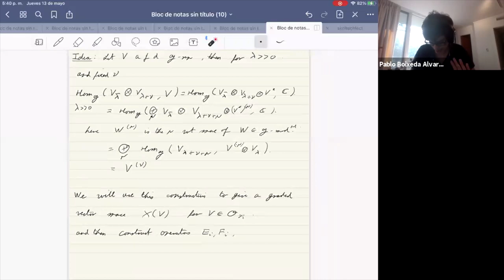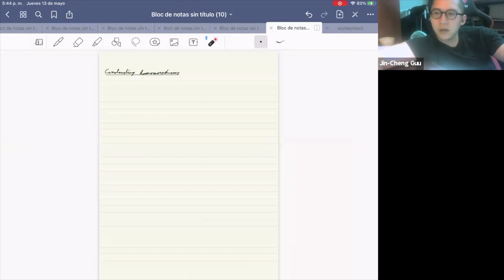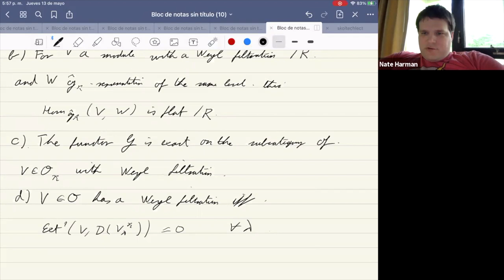Kazhdan-Lusztig equivalence - Pablo Boixeda Alvarez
Quantum Groups Seminar

Topic: Kazhdan-Lusztig equivalence
Speaker: Pablo Boixeda Alvarez
Date: May 13, 2021